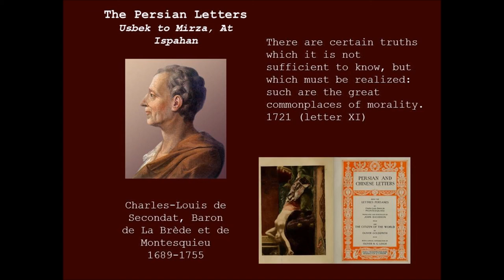Uzbek to Mirza, by Montesquieu 1721 Letter XI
Montesquieu 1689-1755 wrote imaginary letter between one pseudonymous author to another in his 1721 book Persian Letters. Oliver Goldsmith followed his example in his book Citizen of the World. This is one letter from Montesquieu's collection.

His whole book can be found here along with Goldsmith's book.